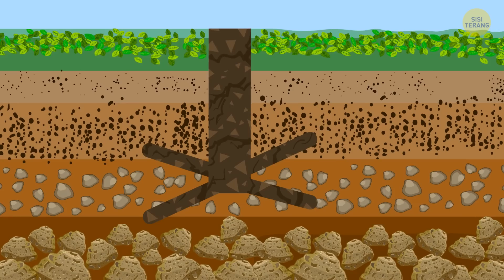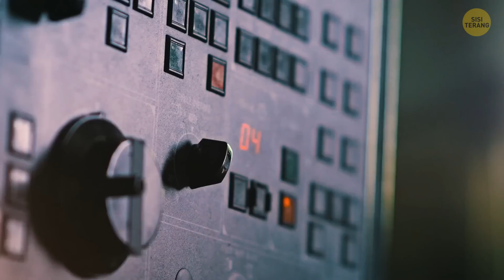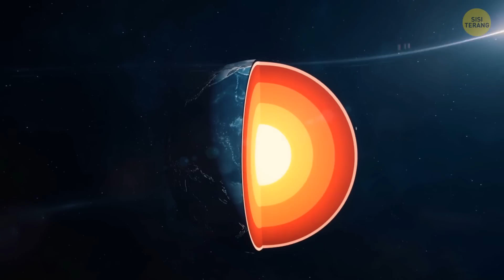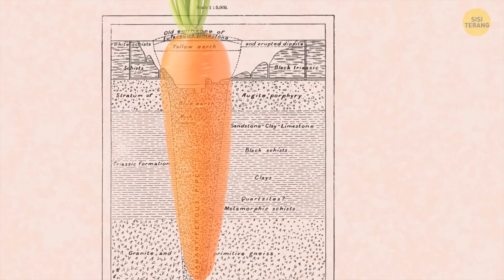6 Lubang Terdalam yang Pernah Digali Manusia secara Manual